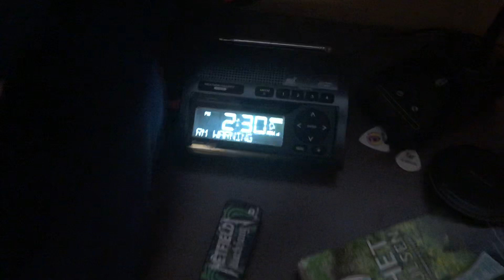Winter storm warning during the making of a video (EAS soon)